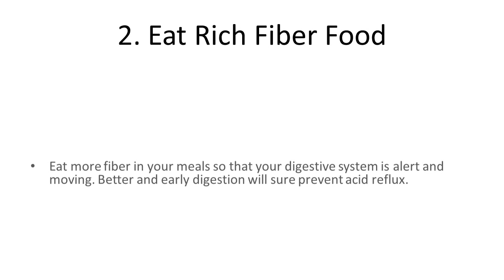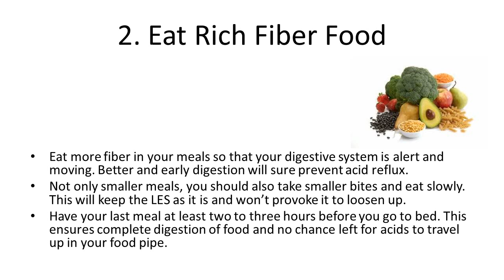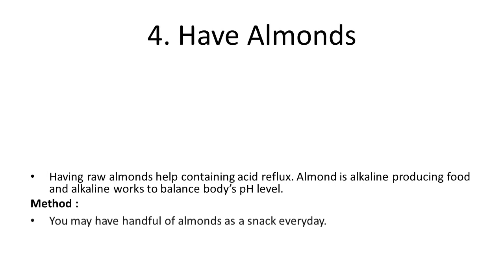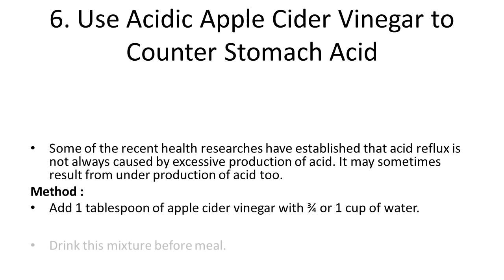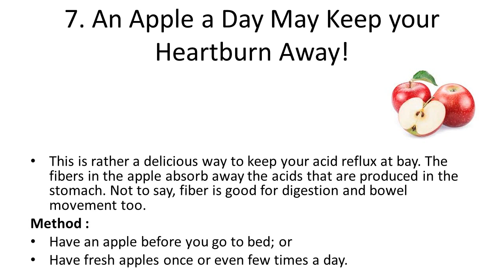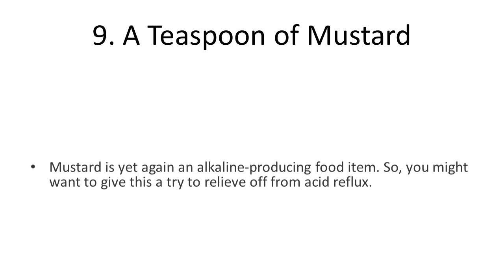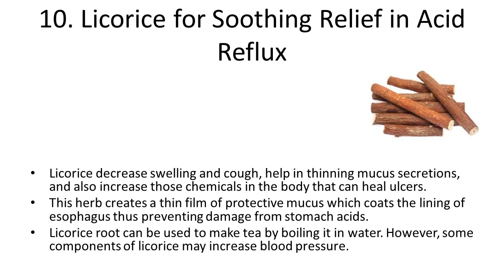10 Super Home Remedies for Acid Reflux and Heartburn | How to Naturally Cure Acid Reflux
10 Super Home Remedies for Acid Reflux and Heartburn | How to Naturally Cure Acid Reflux